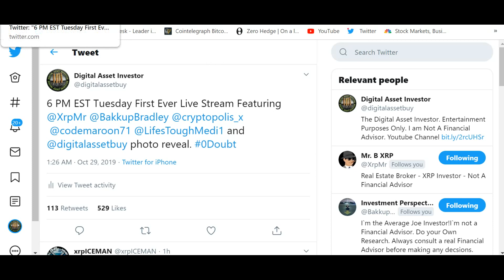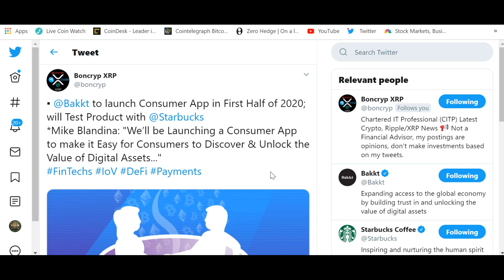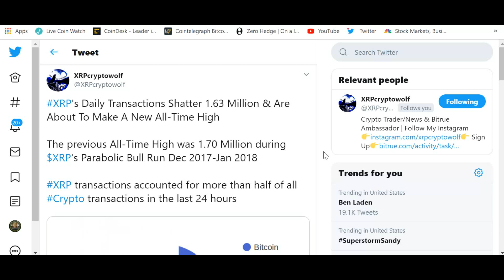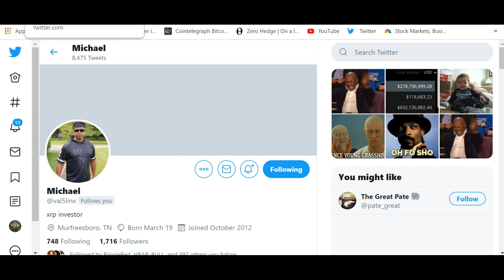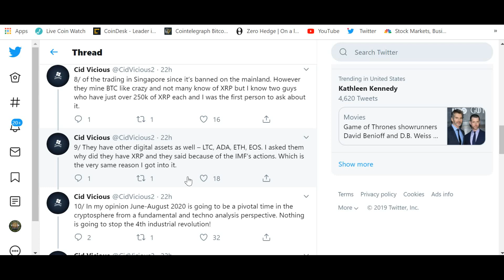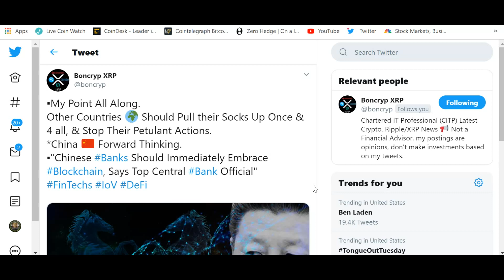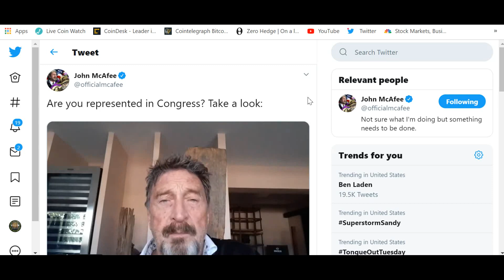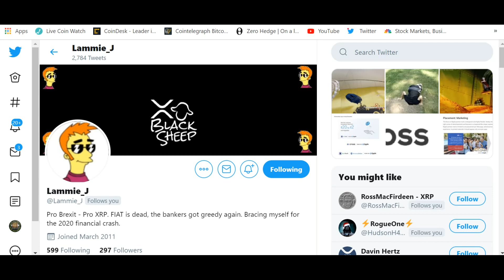DAI First LIVE Stream Tonight at 6PM EST, XRP Now On ATMs, New Ripple Regulatory Hire